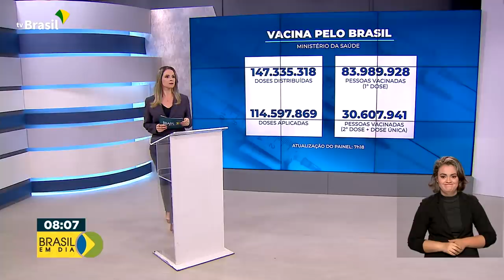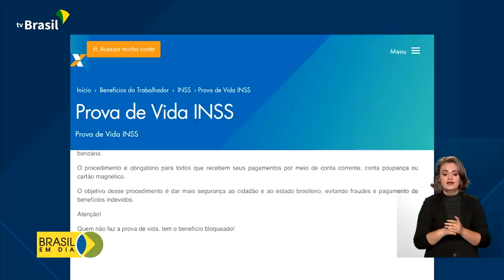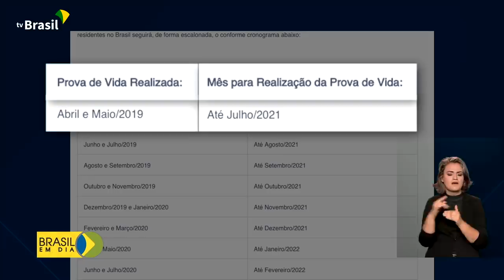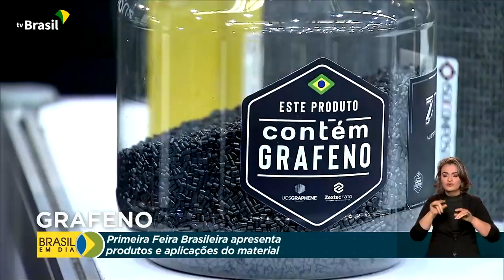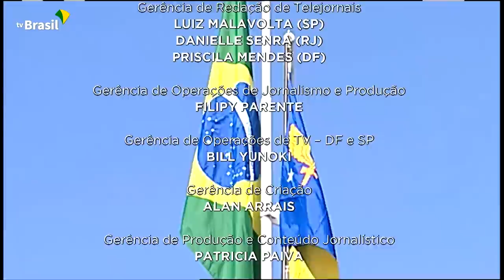Brasil em Dia - 12 de julho de 2021